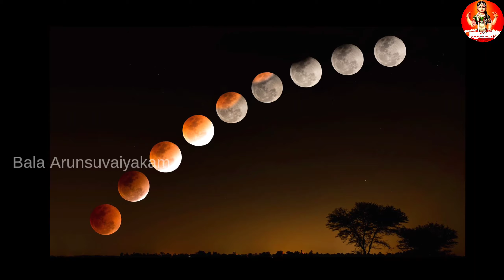தேய்பிறை அஷ்டமி அன்று நாய்களுக்கு இந்த 4 பொருள் தானம் கொடுங்க|கடன்,நோய் தீரும்|Kala Bairavar Poojai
தேய்பிறை அஷ்டமி அன்று நாய்களுக்கு இந்த 4 பொருள் தானம் கொடுங்க|கடன்,நோய் தீரும்|Kala Bairavar Poojai|Theipirai Ashtami Bairavar Valipadu@balaarunsuvaiyakam

இந்த வீடியோவில் தேய்பிறை அஷ்டமி அன்று நாய்களுக்கு இந்த 4 பொருள் தானம் கொடுங்க|கடன்,நோய் தீரும்|Kala Bairavar Poojai|Theipirai Ashtami Bairavar Valipadu பற்றி தெளிவாக எடுத்து கூறியுள்ளேன்,பார்த்து பயன் பெறுமாறு கேட்டு கொள்கிறேன்...

பைரவர் காயத்ரி மந்திரம்:

ஓம் ஷ்வானத் வஜாய வித்மஹே
சூல ஹஸ்தாய தீமஹி
தன்னோ பைரவ ப்ரசோதயாத்."

“Om Swarnat Vijaya Vidmahe
Sula Hastaya Dhimahi
Tanno Kala Bhairavaya Prachodayat”

குழந்தை வரம் தரும் ஷஷ்டி விரதம்

வாராஹி வழிபாடு

சங்கடஹர சதுர்த்தி விரதம்

கடன் தீர்க்கும் கல் உப்பு பரிகாரம்

சக்கரத்தாழ்வார் வழிபாடு

மதுரை மீனாட்சி அம்மன் வரலாறு

சொந்த வீடு யோகம் தரும் காமாட்சி விளக்கும் ஐந்து ரூபாய் நாணயமும்|Kamatchi Vilakku

சித்ரா பெளர்ணமி 2021|சித்ரா பெளர்ணமி சிறப்பும் வழிபாடும்|சித்ரகுப்தன்|Chitra Pournami 2021

சித்திரை மாத சிறப்புகள்|வாழ்வை வளமாக்கும் சித்திரை மாத வழிபாடு

தலைவாசல் கதவில் குலதெய்வம் வாசம் செய்யும்,அங்கு செய்யக்கூடாதவை|Thalai Vasal Kathavu Mistakes

Sari baba Advice in tamil

வளர்பிறை சதுர்த்தி வழிபாடு

பங்குனி உத்திரம் வரலாறு

   Topics covered in this video:

Theipirai Ashtami,
பங்குனி தேய்பிறை அஷ்டமி,
பைரவராஷ்டமி 2023,
காலபைரவராஷ்டமி,
பைரவர் வழிபாடு,
Bairavar,
Bairavarashtami 2023,
Kalabairavarashtami 2023,
காலபைரவர் வழிபாடு,
gayatri mantra in tamil,manthiram tamil,manthiram, பைரவர் காயத்ரி மந்திரம், மந்திரம்,
ஸ்வர்ண பைரவர் வழிபாடு,
தேய்பிறை அஷ்டமி விரதம்,
பைரவர் காயத்ரி மந்திரம்,
Theipirai Ashtami Viratham,
Viratham,
bairava Bairava spb song,
குழந்தை வரம் பெற,
பயம் நீங்க,
கடன் பிரச்னைகள் தீர,
திருமண தடை நீங்க,
காரியத்தடை நீங்க,
பில்லி,சூனியம் நீங்க,
எதிரிகளை வென்று வாழ்வில் வெற்றி பெற,
செல்வவளம் பெற,
அஷ்டமி திதி பூஜை,
வழிபாட்டு முறை&பலன்கள்,
pooja,
bajan,
spiritual tips,
Anmeegam tips,
anmeega thagaval,
pooja tips,
spiritual benefits,
ஆன்மீக தகவல்,
ஆன்மீகம்,
ஆன்மீக பரிகாரம்,
ஆன்மீக சிந்தனைகள்,
ஆன்மீக குறிப்புகள்,
Bala Arunsuvaiyakam

My Channels :👇🏻